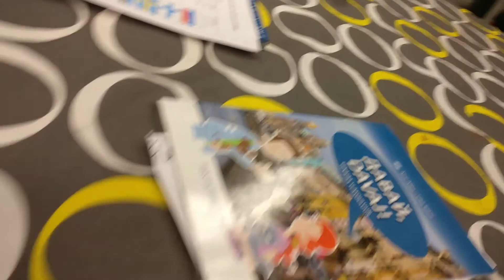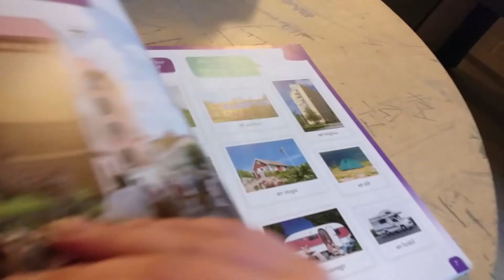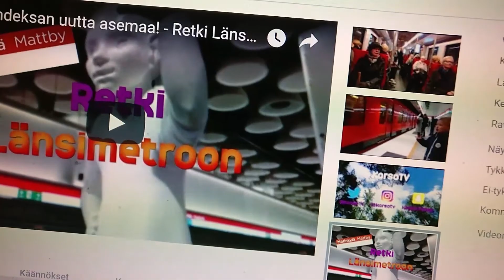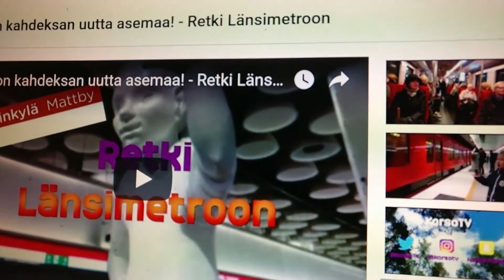Maanantairuokaa - KorsoTV:n päivä 20.11.2017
Tämä on vasta toinen KorsoTV:n päivä -video maanantailta. Kokkasimme kotitaloustunnilla munakasta ja teimme ruotsin kokeen. Mahtui päivään myös hieman työmaavalon vilkkumista.